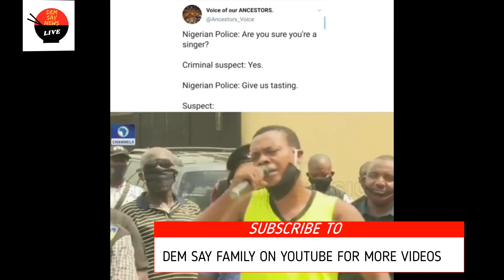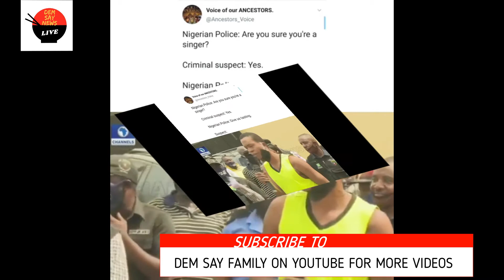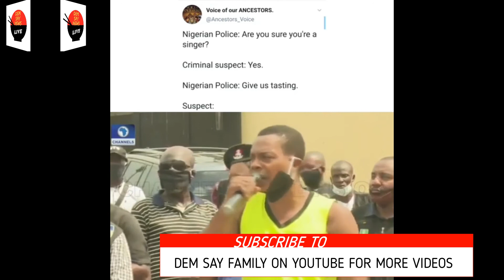SUSPECTED CRIMINAL SINGS FOR POLICE OFFICERS WHILE BEING PARADED IN ABUJA.